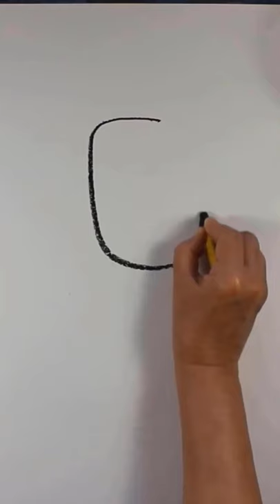Drawing and Painting a Koala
Watch this video to see how to draw and paint a Koala! This video shows how easy it is for beginners to follow along and create a simple and cute cartoon character step-by-step.

🍧 I teach online classes about how to draw and paint step-by-step for beginners:

•Explore the Art of Adding Watercolor Paints to Doodle Drawings on Etsy:

🎨 MY DOODLING AND PAINTING SUPPLIES
All you need to create simple doodles and paintings like the ones you see on my doodleacademy channel:

▷Paper:
• Watercolor Paper
• Mixed Media Paper
• Copy Paper
• Construction Paper

▷Paints:
• Watercolor Paints
• Tempera Paints
• Acrylic Paints

▷Dry Media:
• Colored Pencils
• Chalk Pastels
• Oil Pastels

▷Markers:
• Fine Tip Permanent Marker
• Ultra-Fine Tip Permanent Marker
• Colored Markers

▷Artsy Tools:
• Paintbrush Set
• Stamp Pad
• White Liquid Glue

▷Recording Equipment:
• DLSR Camera
• Flash Card
• Studio Light
• Overhead Camera Mount
• Lavalier Wearable Microphone